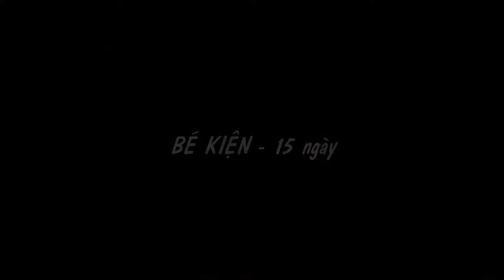Chụp ảnh sơ sinh đẹp - Bé Kiện 13 ngày - Thắng minh Studio